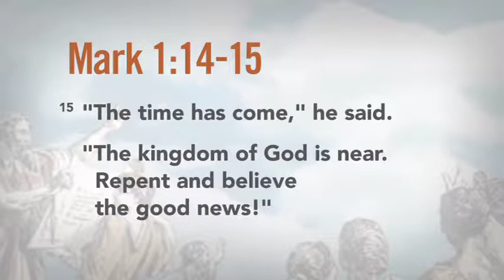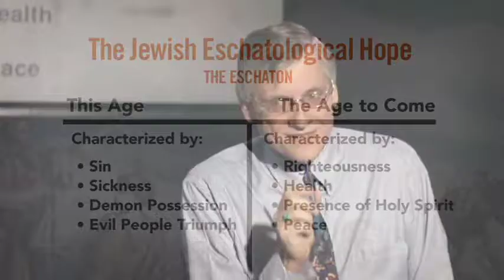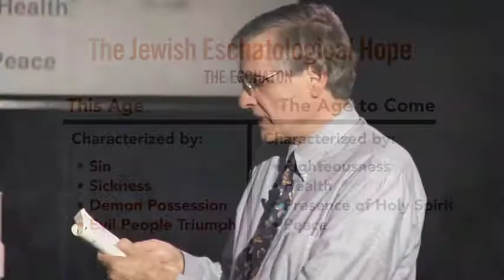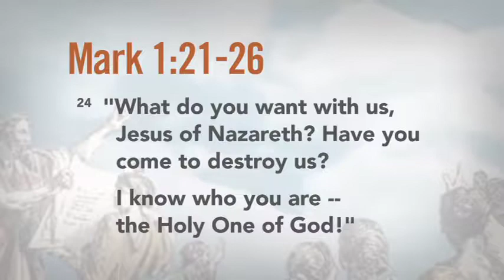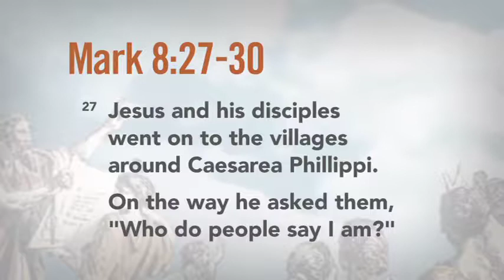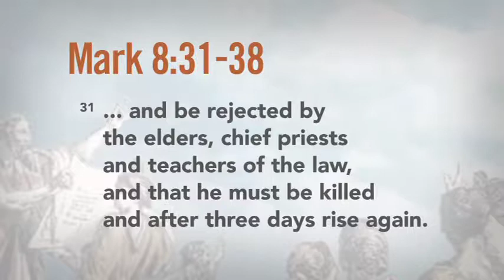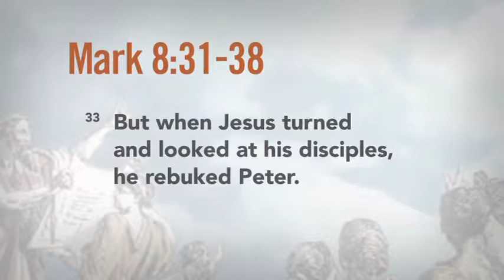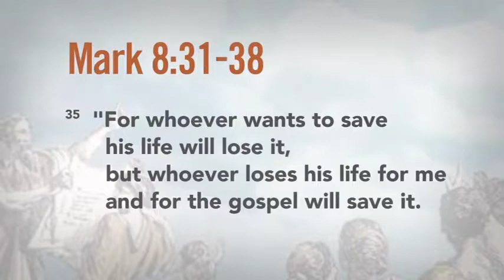3 Foundations of Christian Spirituality: The Jewish Eschatological Hope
An undergraduate course taught by Dr. Christopher A. Hall (currently serving as president of Renovaré) at Eastern University. (3/22 lectures)